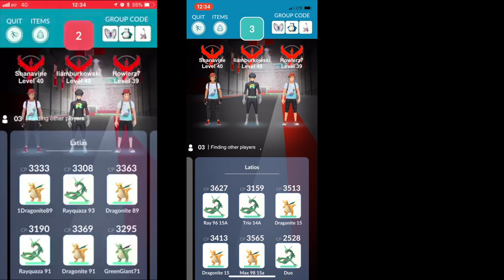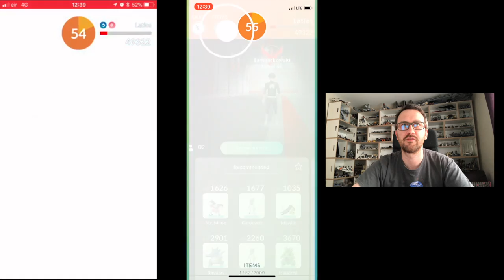Trio Latios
Battling against Latios with Dragon Claw with Howlerz7 and Shanavine